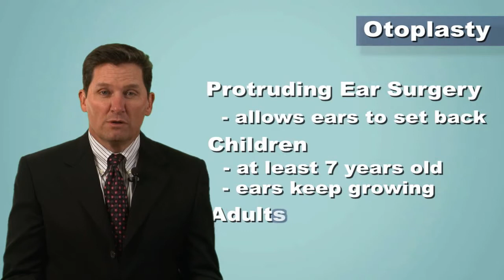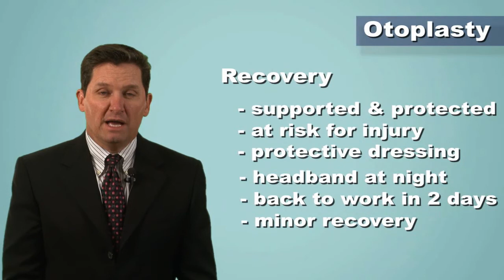Otoplasty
In this plastic surgery video, Dr. Michael J. Brown, discusses otoplasty plastic surgery located in Ashburn, Virginia.

About: The Loudoun Center for Plastic Surgery brings you the latest plastic surgeries and expert tips on cosmetic plastic surgeries. We live stream plastic surgery every Thursday morning to give you the most current ways to learn about plastic surgery.

CONNECT with Loudoun Center for Plastic Surgery Online!